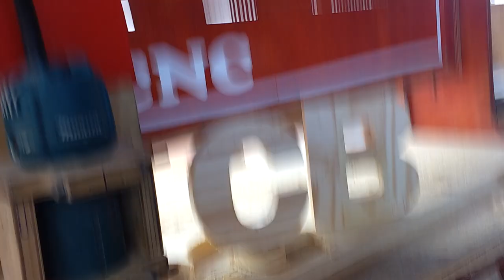MINHA ROUTER CNC RECORTANDO LETRA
PESSOAL ME DESCULPEM O VÍDEO NÃO ESTAR EDITADO, MAS É PORQUE  ESTOU SEM UM PROGRAMA PARA EDITAR MEUS VÍDEOS, ENTÃO SEGUE ESTE CURTINHO SÓ PARA VOCÊS VEREM A MINHA MAQUINA TRABALHANDO.
EU TAMBÉM FAÇO ELA POR ENCOMENDA

TIVE QUE SEGURAR AS LETRAS PORQUE ESQUECI DE FAZER A PONTE PARA ELAS NÃO SOLTAREM.

Me siga na minha loja do ELO7 como CCR ARTESANATO e conheça todas as nossas novidades que lançamos este ano.